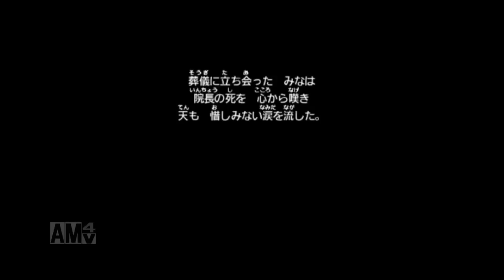【3DS】ドラゴンクエストVIII 空と海と大地と呪われし姫君実況プレイ♯15